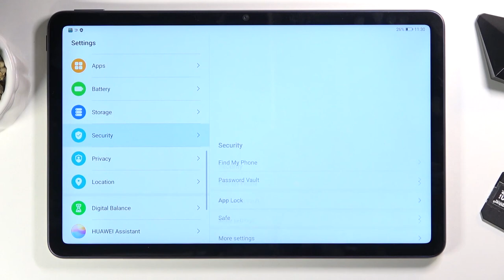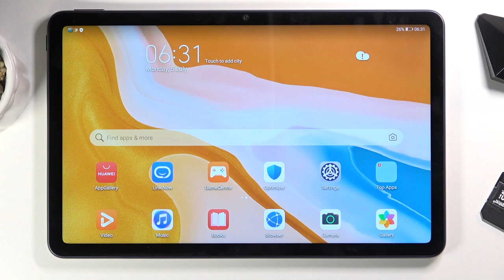How to Set Up Date and Time on HUAWEI MatePad 10.4 – Date and Time Settings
Learn more info about HUAWEI MatePad 10.4:
If you want to change date and time, set automatically date, time and time zone, manually set time zone, allow to use network time zone, enable dual clocks to display two clocks when you are away from your home time zone or much more, stay here with us. Our expert can help you adjust the date and time settings on your HUAWEI MatePad 10.4, so take advantage of this opportunity. Go to our YouTube channel and find more tutorials for your awesome tablet there.